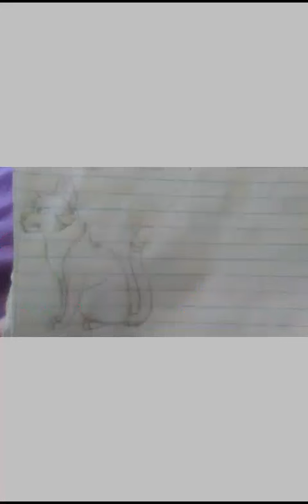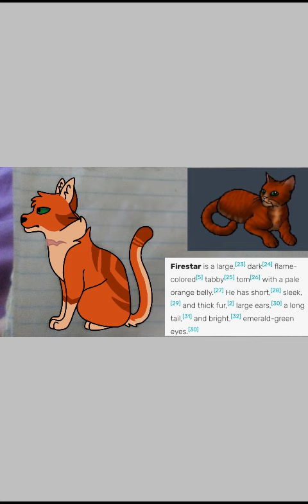FireStar/Rusty design speedpaint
I'll make a description tommorow

Edit about 2 months later-

No I won't lol